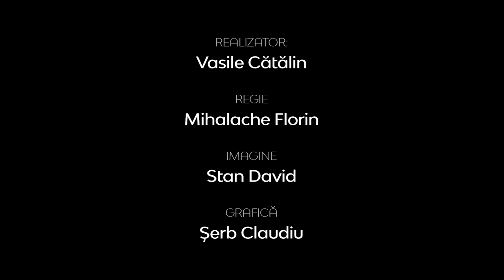Între Bare | Creştinul implicat versus creştinul neimplicat în politică | Ciprian Gheorghe-Luca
Între Bare | Creştinul implicat versus creştinul neimplicat în politică  | Ciprian Gheorghe-Luca, teolog